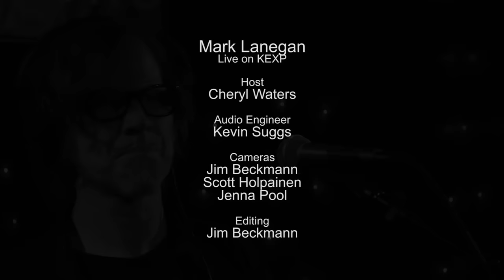Mark Lanegan - I Am The Wolf (Live on KEXP)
presents Mark Lanegan, joined by Jeff Fielder and Johnny Sangster, performing "I Am The Wolf" live in the KEXP studio. Recorded July 3, 2014.

Host: Cheryl Waters
Audio Engineer: Kevin Suggs
Cameras: Jim Beckmann, Scott Holpainen & Jenna Pool
Editor: Jim Beckmann